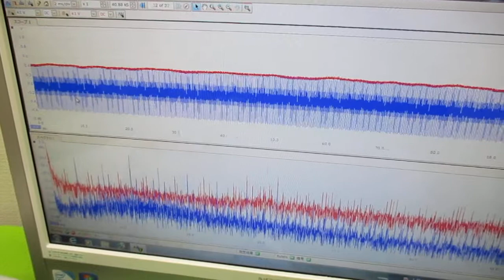オリジナル超音波実験 ultrasonic-labo